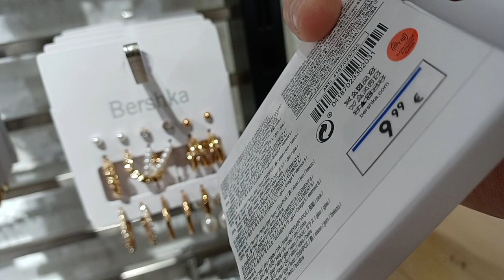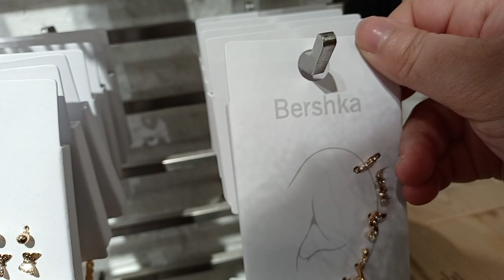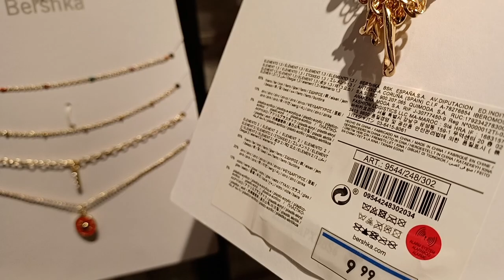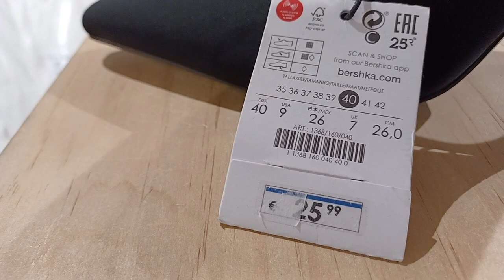Bershka bijoux sac chaussures collection pour femmes 2023